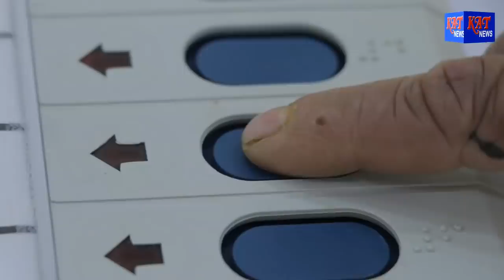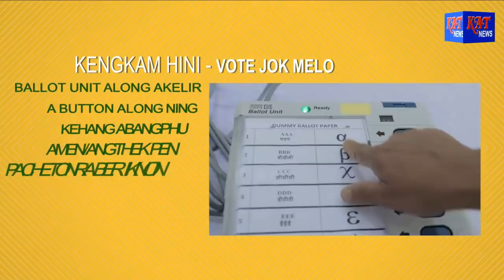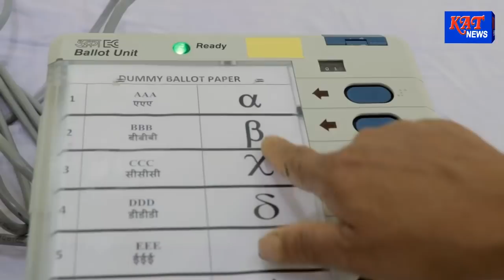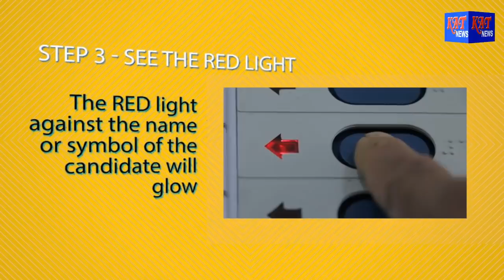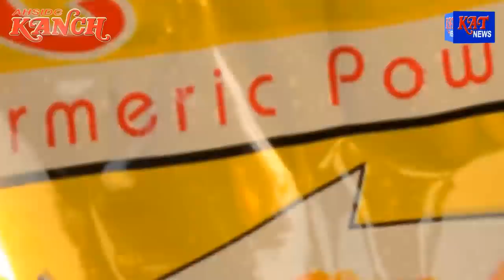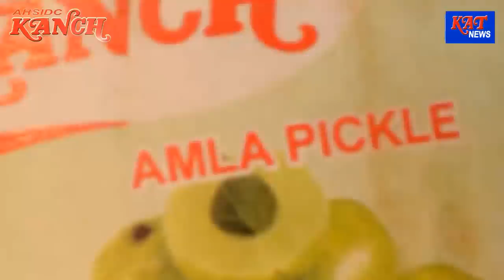KARBI PRIME TIME NEWS DATE 26 03 19